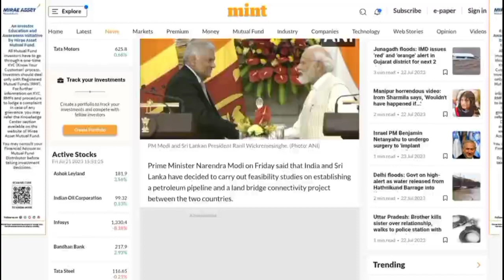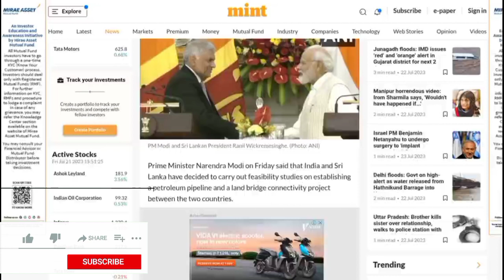India-Sri Lanka to explore petroleum line, land bridge to boost economic ties